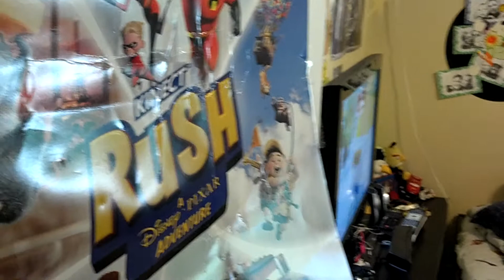Disney Pixar Rush for XBOX 360 with Connect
Check out Jack playing Disney Pixar Rush for XBOX 360 with Connect for the very first time. Does he recommend the game for other kids.